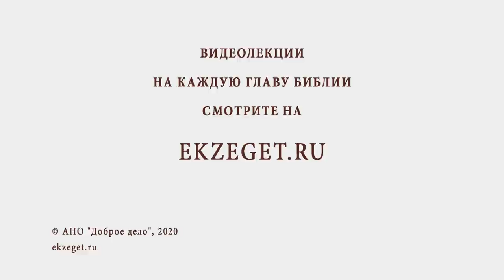Крестопоклонная неделя. "Кресту Твоему поклоняемся, Владыко..." Священник Валерий Духанин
В сегодняшнем праздничном видео со священником Валерием Духаниным рассуждаем о Крестопоклонной неделе и затрагиваем следующие темы:

🔸Третья неделя Великого Поста.
🔸Познание тайны Креста Христова.
🔸Символ христианства.
🔸Жизненные трудности на пути к Богу.
🔸Нет Воскресения без Креста Господа.
🔸Скорби верующего временны.
🔸Сила крестного знамения.
🔸Демонические искушения.
🔸Прообраз Креста Господа.
🔸Горечи жизни.
🔸Путь в Царство Небесное.
🔸Божия любовь к нам грешным.
🔸Понес все наши грехи.
🔸Любовь невозможно убить.
🔸Ежедневное присутствие Бога в нашей жизни.
🔸Кто ропщет, тот восстает на Бога.
🔸Жизнь во Христе единственная надежда на спасение.